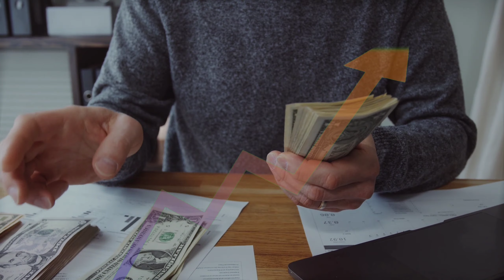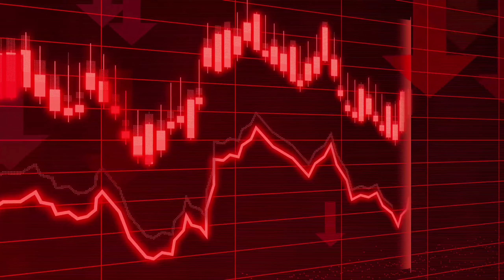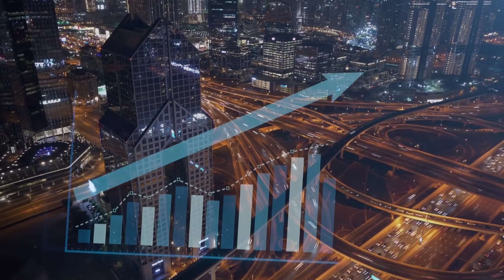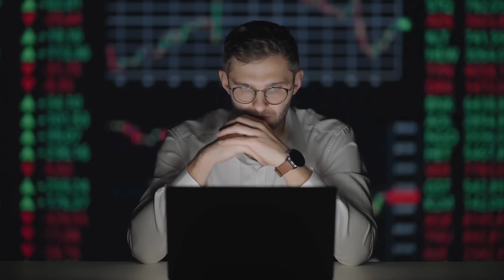Why Dubai's Man Maid Islands Still Empty | Dubai's Artificial Man maid Islands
Why Dubai's Man Maid Islands Still Empty | Dubai's Artificial Man maid Islands | Dubai Palm Islands

Burj Binghatti Hypertower World Tallest Residental Tower | Tallest Tower In the World | Jacob & Co